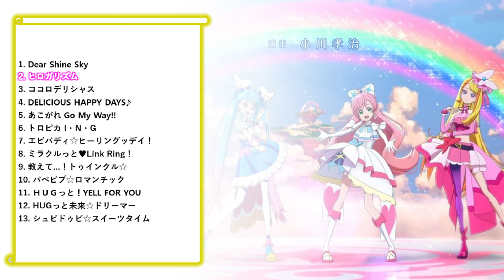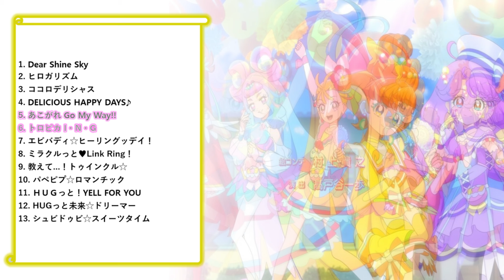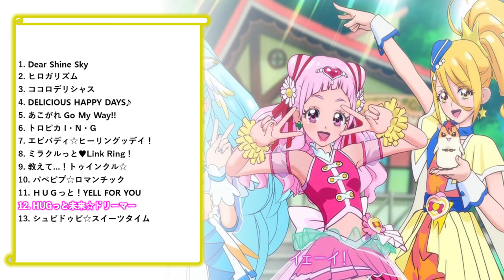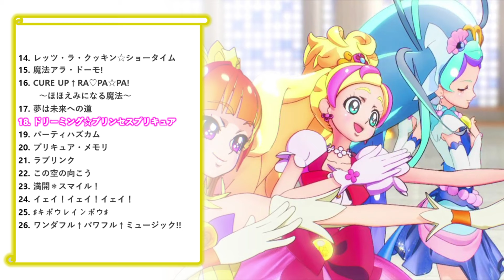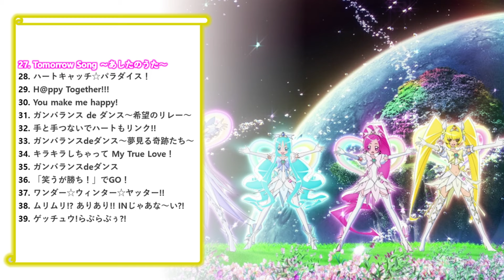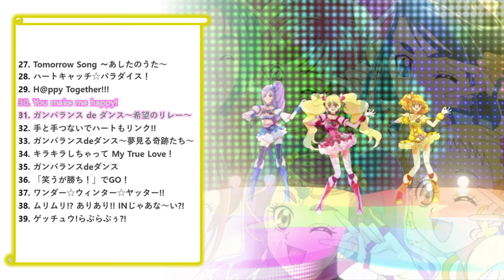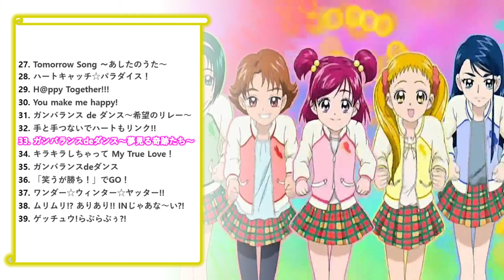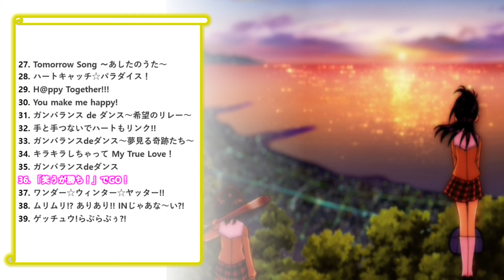[🎵ED 메들리🎵] 공식에서 만들었다! 프리큐어 20주년 ED 메들리♪